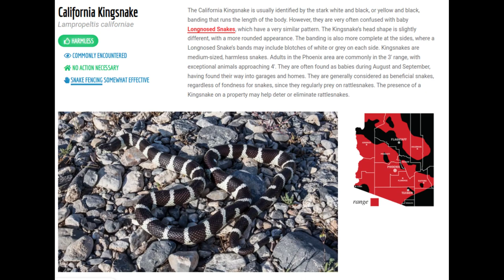California Kingsnake we found this morning.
Just some video of the snake.  I enjoy watching them move and explore.
This specimen was easily 4 feet long.